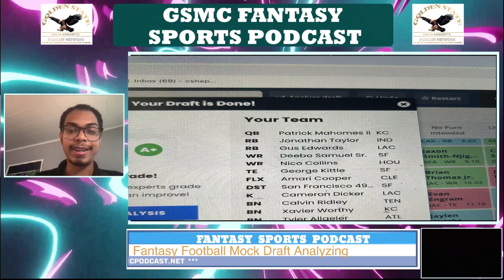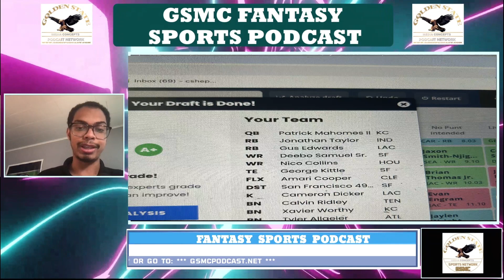Decoding the Gridiron: Analyzing my Fantasy Football Mock Draft | GSMC Fantasy Sports Podcast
Embark on a deep dive into the world of fantasy football with the GSMC Fantasy Sports Podcast! Join us as we dissect and analyze a meticulously crafted mock draft, providing valuable insights, player evaluations, and strategic takeaways to help you dominate your fantasy league. Whether you're a seasoned fantasy football aficionado or a newcomer eager to learn the ropes, this episode offers a comprehensive breakdown of drafting strategies, sleeper picks, and potential pitfalls to avoid. Tune in as we navigate the twists and turns of the fantasy football landscape, equipping you with the knowledge and expertise to build a championship-caliber roster.